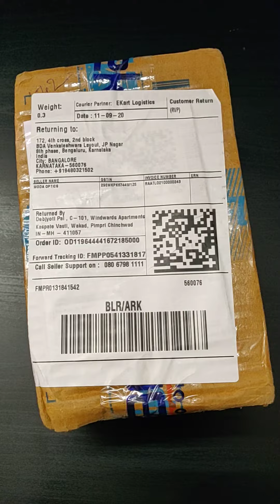Returned Order id OD119644441672185000 VID 20200917 114306